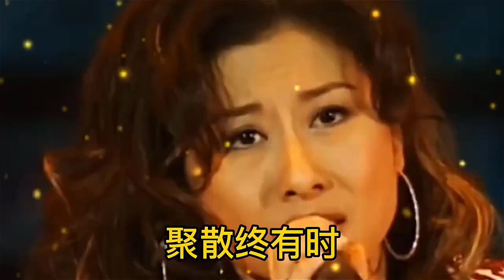经典老歌《潇洒走一回》，叶倩文的精彩演唱，感谢大家聆听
＃ 盼盼黑科技